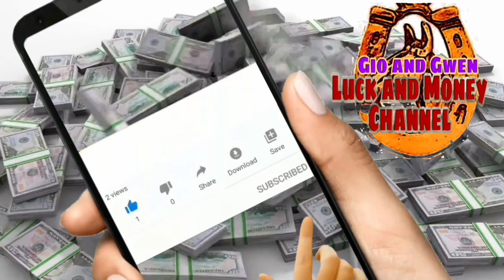KAPALARAN HOROSCOPE NGAYONG ARAW | CHINESE HOROSCOPE OCTOBER 24 2022 | LUCKY NUMBERS AND COLORS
KAPALARAN HOROSCOPE NGAYONG ARAW |CHINESE HOROSCOPE OCTOBER 24, 2022 | LUCKY NUMBERS AND COLORS - Gio and Gwen Luck and Money Channel

♈️ Aries: March 21 - April 19
♉️ Taurus: April 20 - May 20
♊️ Gemini: May 21 - June 20
♋️ Cancer: June 21 - July 22
♌️ Leo: July 23 - August 22
♍️ Virgo: August 23 - September 22
♎️ Libra: September 23 - October 22
♏️ Scorpio: October 23 - November 21
♐️ Sagittarius: November 22 - December 21
♑️ Capricorn: December 22 - January 19
♒️ Aquarius: January 20 - February 18
♓️ Pisces: February 19 - March 20